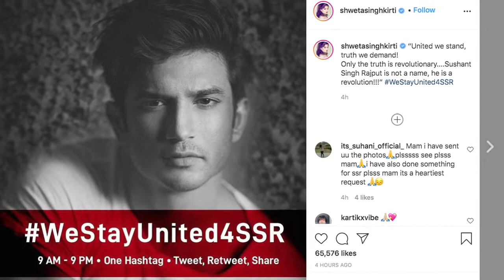Shweta Singh Kirti: Sushant Singh Rajput is not a name, he is a revolution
Late actor Sushant Singh Rajput's sister Shweta Singh Kirti has urged everyone to stand together for the truth and demanded justice for her brother.